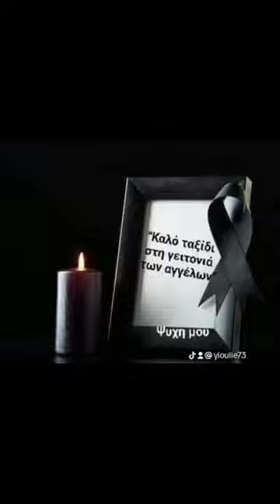Μαίρη Χρονοπούλου 16/7/1933 - 6/10/2023 😢μαιρηχρονοπουλου